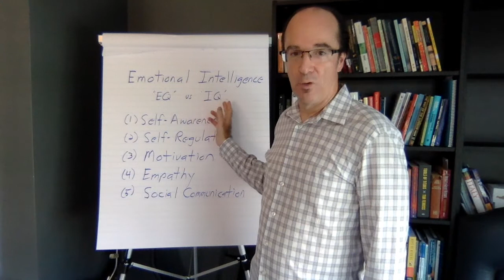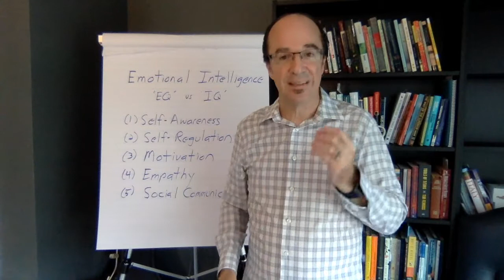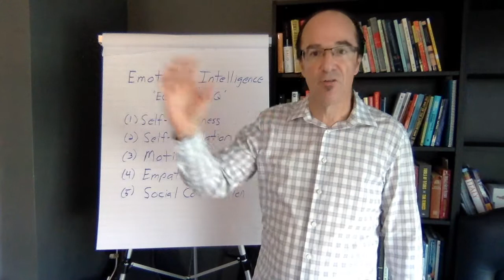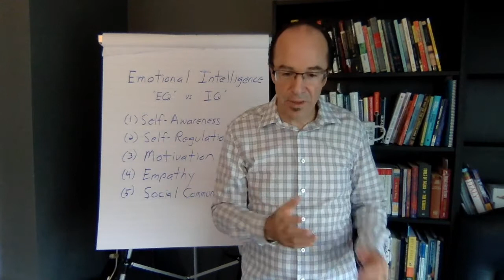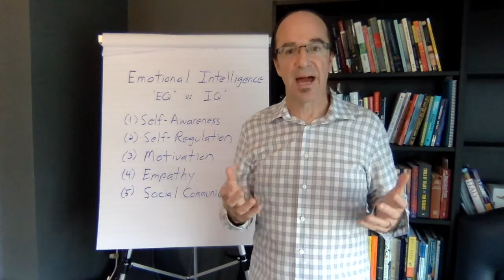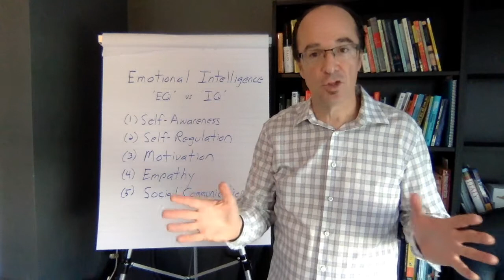Why Mastering Emotional Intelligence is Critical for Spiritual Leaders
Why Mastering Emotional Intelligence is Critical for Leaders

Where would you score yourself on a scale of 0-10 on each of these components of emotional intelligence (EQ) as described by Daniel Goleman in his book on the topic:

(1) Self-Awareness
(2) Self-Regulation
(3) Motivation
(4) Empathy
(5) Social Communication

What are you doing to develop increasing capacities in each area of emotional intelligence?

Daniel Goleman Emotional Intelligence